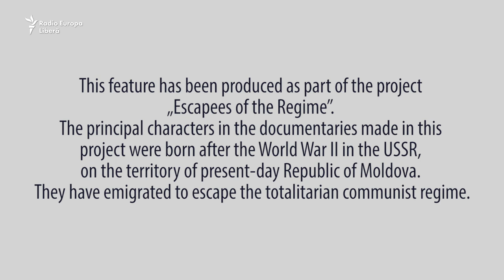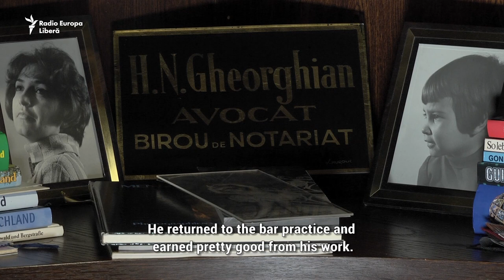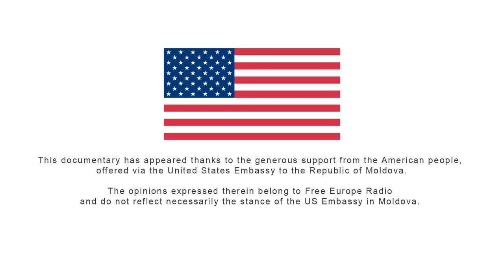Pur și Simplu: ESCAPEES OF THE REGIME. Episode III. Leonid Gheorghian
This documentary has been produced as part of the project „Escapees of the Regime”. The main characters in the documentaries made in this project were born after the World War II in the USSR, on the territory of present-day Republic of Moldova. They have emigrated to escape the totalitarian communist regime.
ABONAȚI-VĂ la alte rețele de socializare ale Europei Libere:
FACEBOOK ODNOKLASSNIKI INSTAGRAM The project was realized thanks to the support provided by the US Embassy in Chisinau. Opinions expressed do not necessarily reflect the position of the embassy.